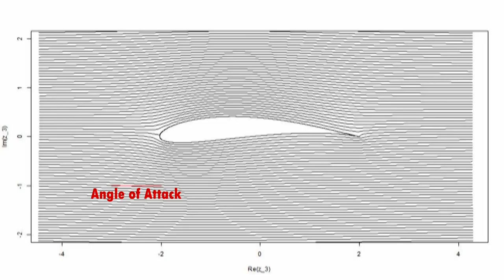Modeling Air Foil in an Inviscid Flow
This is a simple modeling of an air foil in an inviscid flow using conformal mapping method. For different angle of attack, the lift coefficient is determined. Note that because there is no viscous force and turbulence, the lift and drag forces are all much smaller in this modeling.